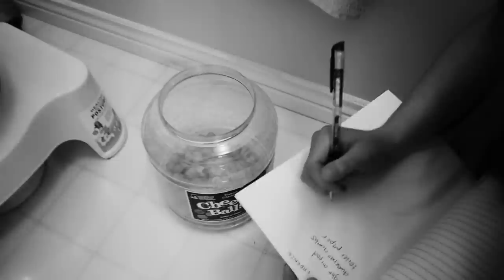Detective Guesses Who Stole The Toilet Paper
AllAroundAudrey
Musical.ly- AllAroundAudrey
YouNow: AllAroundAudrey

XOXO,
Audrey